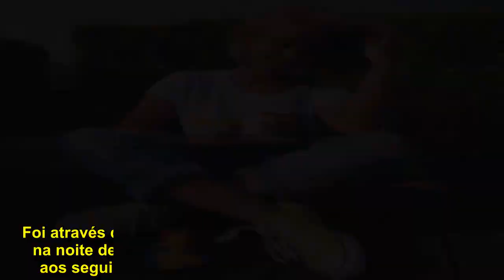O amor está no ar: Aurea e Ricardo Oliveira já não se escondem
No passado dia 27 de março o site da VIP avançou em primeira mão que a cantora Aurea e o ator Ricardo Oliveira estavam a viver um romance discreto e, ainda, não assumido publicamente.  Desde aí, já muita coisa mudou. Ricardo Oliveira esteve presente na abertura da nova Clínica do Tempo de Lisboa, na Avenida da Liberdade, na passada quinta-feira, 28 de março, e falou pela primeira vez sobre o namoro com a cantora. «Estamos bem, estamos contentes, estamos felizes», disse-nos. «Pelos olhos dele..»  Agora, também Aurea já começa a manifestar-se publicamente sobre o namoro com o também modelo português. «Pelos olhos dele..», escreveu na legenda da foto tirada pela cara-metade enquanto jantavam num restaurante. Ricardo Oliveira não perdeu tempo e comentou a publicação da cantora com o emoji de um coração.  Leia também: Ricardo Oliveira confirma namoro com Aurea: «Estamos numa fase inicial»  Os fãs estão sempre atentos e várias são as mensagens que se fizeram chegar à caixa de comentários.  «Assim mais feliz é que gostamos de te ver», «Lindos os dois pelos nossos olhos» e «Sê feliz meu amor» são alguns dos exemplos.  Veja a imagem na nossa galeria de fotos.